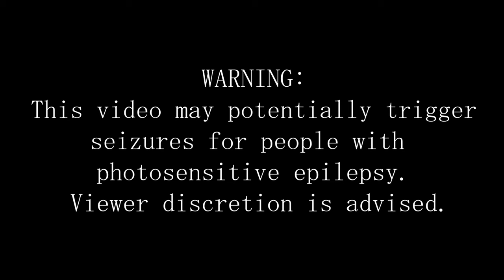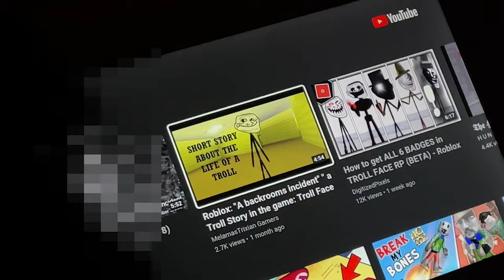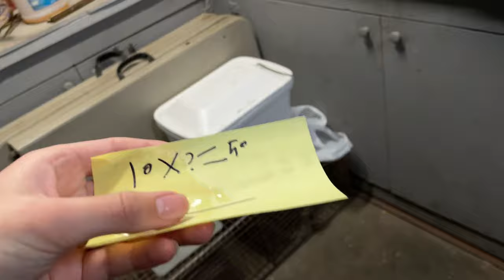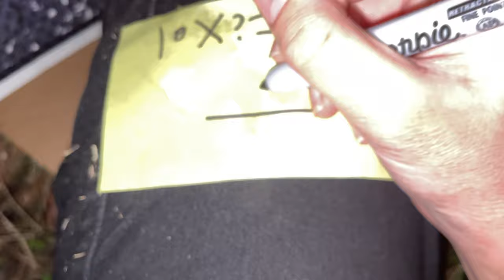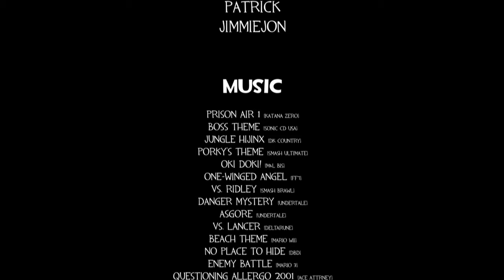Troll Meet Up - OFFICIAL FULL MOVIE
7 friend's have their "meet-up" interrupted by mysterious forces which bring out the "troll" in them.

Everything was caught in one day. I wanted to try something different and decided to edit it. This is was the end result and I'm kind of proud of it. It wasn't easy getting here though. First of all, since I recorded everything on my phone it had LOTS of compatibility issues. Oh yeah, it also turns out that editing a 38 minute film isn't that easy either. I tried to do enough edits to where it didn't just feel like a vlog. Choosing the music was really tough for me, I wanted to make sure it fit the scene well enough but didn't sound too boring. I couldn't make my own music either since well, I have no clue how to. Another big challenge was censoring. I respect Patrick's privacy so I decided to go through with it but man. I genuinely forgot he was in like 60% of the film. I originally wasn't going to censor my face but I decided to keep the face reveal a surprise for another video, or movie? This isn't the original cut though. I first "finished" the film around January-February. The original cut censored nobody's face and even had cameos of two of my other friends. I decided to cut out the cameos since they just didn't really fit in and lasted a while. It also had a much more conclusive ending but I cut it out since it had a LOT of faces. I rushed that cut and I was really disappointed in it's quality. I would've released this a while back but I had to deal with school and some stuff I won't discuss here. I decided to make this "director's cut" so I could finally share this with the world.

Also, Carlos Ramirez made the original Trollface comic, just thought I should mention that.

(CAST CREDITS)
Brandon
Xavi
Aidan
Jon
Zach
Patrick
JimmieJon

Prison Air 1 (Katana Zero) by LudoWic
Boss! (Sonic CD [USA]) by Spencer Nilsen and David Young
Jungle Hijinx (Donkey Kong Country) by David Wise
Porky's Theme (Smash Brawl) by Shogo Sakai
Oki Doki!/Okey Dokey! (M&L Bowser's Inside Story) by Yoko Shimomura
One Winged Angel (FF7) by Nobuo Uematsu
Vs. Ridley (Smash Brawl) by Yusuke Takahama
Danger Mystery (Undertale) by Toby Fox
Asgore (Undertale) by Toby Fox
Vs. Lancer (Deltarune) by Toby Fox
Beach (NSMBW) by Shiho Fujii, Ryo Nagamatsu, and Kenta Nagata
No Place to Hide (DBD) by Michel F. April
Enemy Battle (SMB3) by Koji Kondo
Questioning ~ Allegro 2001 (Phoenix Wright AA) by Noriyuki Iwadare
Candy Mountain (Kirby Super Star) by Jun Ishikawa and Dan Miyakawa
Doomsday Zone (S3&K) by Brad Buxer, Bobby Brooks, Doug Grigsby III, Jun Senoue, Howard Drossin, and Sachio Ogawa
Scarlet Forest (Deltarune) by Toby Fox
Strike the Earth! (Shovel Knight) by Jake Kaufman
Psych Drone (Katana Zero) by LudoWic, Bill Kiley and Justin Stander
Overworld Theme (Super Mario Bros 2 [Super Mario Super Show]) by Koji Kondo and Shuki Levy
Off (Friday Night Incident) by SaltedSpork and Saruky
Escape (Friday Night Incident) by SaltedSpork and Saruky
Lost (Friday Night Incident) by SaltedSpork and Saruky
Berdly (Deltarune) by Toby Fox
My Castle Town (Deltarune) by Toby Fox
SA2 Ver.B (Sonic Adventure 2) by Jun Senoue
Star Light Zone (Sonic 1) by Masato Nakamura
Unstable (DBD) by Michael F. April
Entity Brain (DBD) by Michael F. April
Trololo by Eduard Khil
Being Watched (DBD) by Michael F. April
The Doctor Chase Music (DBD) by Michael F. April
The Labyrinth (Silent Hill) by Akira Yamaoka
Tied up at the Moment (Katana Zero) by Bill Kiley
Digital Roots (Deltarune) by Toby Fox
Giygas Battle (Earthbound) by Keiichi Suzuki and Hirokazu Tanaka
But nobody came. (Undertale) By Toby Fox
Watch your 6 (FNAF Sister Location) by Leon Riskin
The Deathslinger Chase Music (DBD) by Michael F. April
Chōzetsu ☆ Dynamic! Sorrowful Version (Dragon Ball Super) by Norihito Sumitomo
The Hot Wind Blowing (Metal Gear Rising Revengeance) by Jamie Christopherson and Ferry Corsten
Finale: Adventure Must Go On (Sonic Heroes) by Jun Senoue and Yutaka Minobe
Demolition Inevitable (FNAF Sister Location) by Leon Riskin